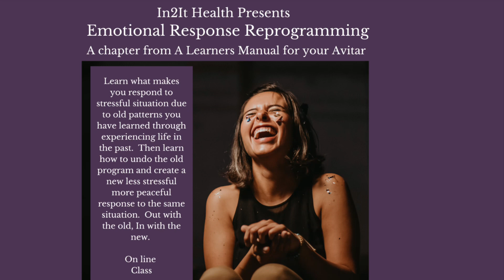Here Is Proof That Long Distance attunements Work